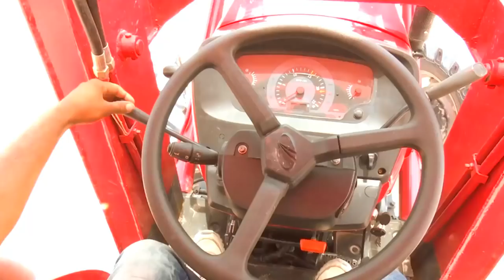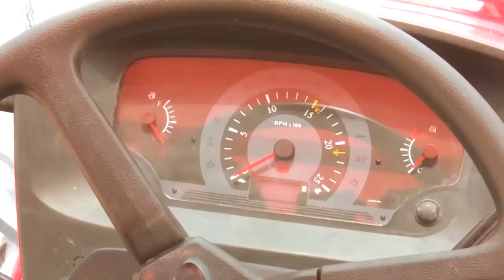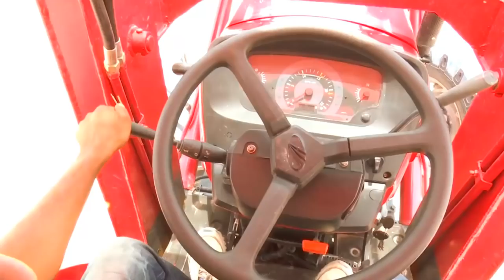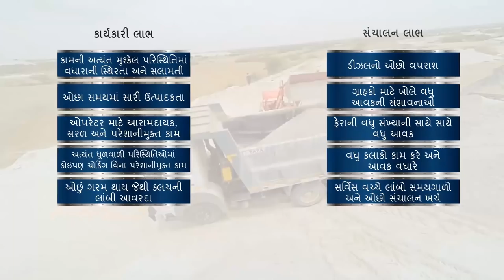Arjun Novo – Tractor’s Loader (Gujrati)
The Arjun Novo tractor's 4WD technology helps farmers using loader application with great ease, thus saving a lot of money and time. Watch the video now to know more!

Arjun Novo was launched in the year 2014 by India’s largest tractor maker company, Mahindra & Mahindra. It became the first tractor to be rolled out of the higher HP platform, has been developed through extensive research and insights conducted with over 100 farmers across 10 states to understand the mechanization needs of farmers. The tractors included under Arjun Novo varies from 49.9 HP to 57 HP.

Learn more about the features and benefits of the Arjun Novo on our

Follow us-